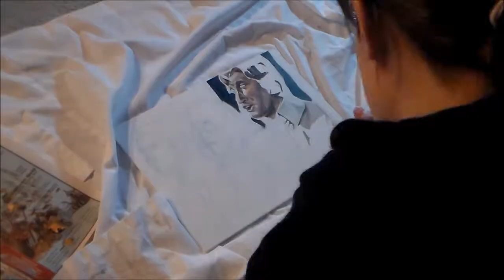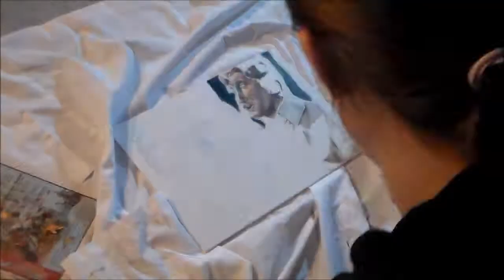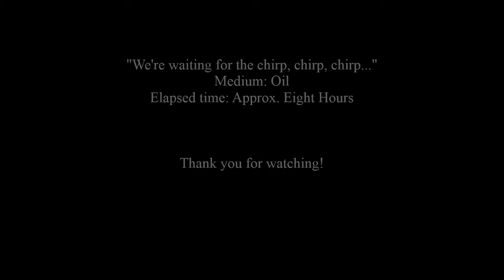PAINTING ADAMS, FRANKLIN, AND JEFFERSON FROM 1776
1776 is my favorite movie!  Thought this would be some good practice, but it ended up taking forever.

"The Egg"
"Overture"
"Sit Down, John"